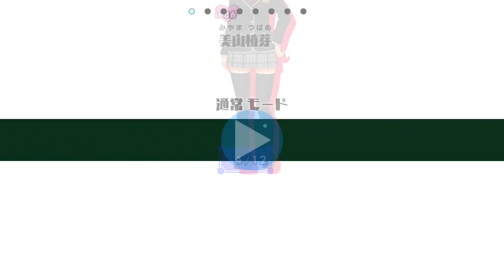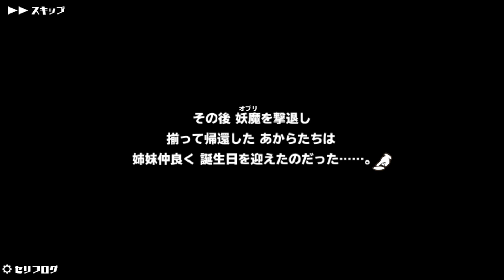ダメなコン3日目の結果発表と12月2日は降神あからさんの誕生日です他【スクールガールストライカーズ2 実況 Part 774】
共に祝いましょう(´ω｀)ﾉ
連勤が続くほど、ヘロヘロになってます。
ご容赦下さいm(__)m